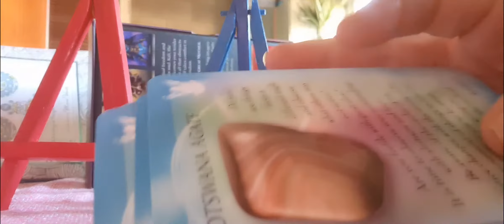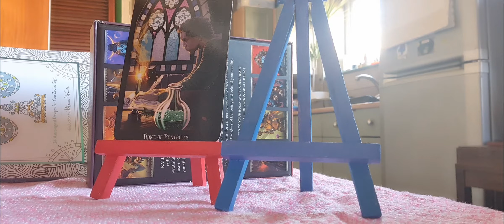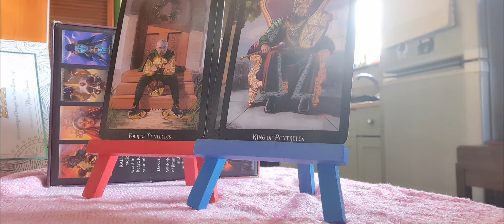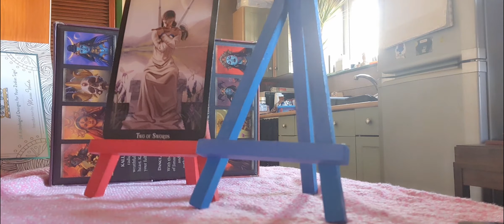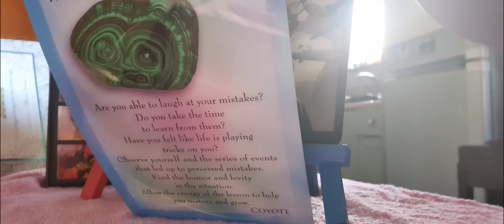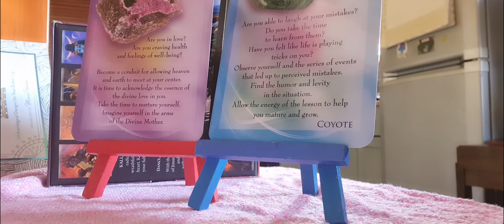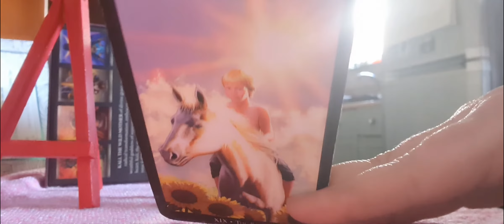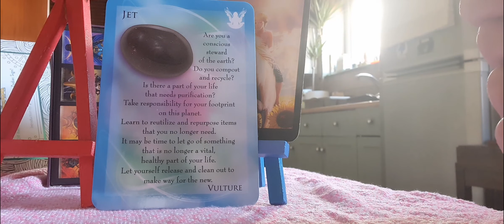water signs Scorpio ♏ Pisces ♓. Cancer ♋.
Tarot reading for water signs just general for the month.

Scorpio ♏ 0.00

Pisces ♓  8.41

Cancer ♋ 13.51

Gem and Animal allie cards

Angel and crystal cards

Tarot is classed as entertainment please remember never replace professional advice in any area of your life for tarot Readings. Wysteria Energy Twister will not be responsible with how you choose to use these readings.

Tarot cards and readings are for entertainment reasons only. Seem professional and medical advice first and always when needed.

🚫This is a general reading and may not resonate with you 🚫